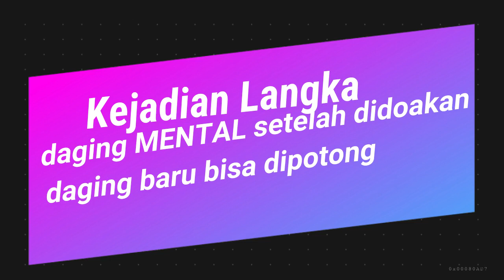Qurban Pembakaran KEPALA serta Daging Suliiiit untuk Dipotong